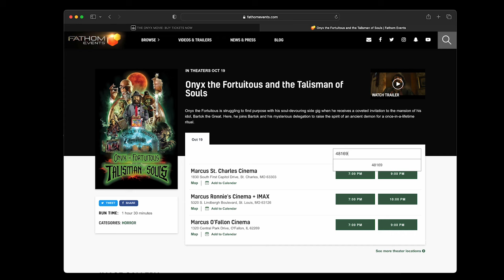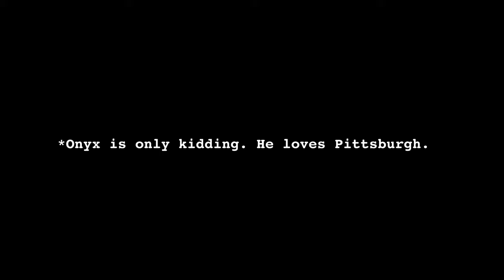The Onyx Movie - HOW TO BUY TICKETS?